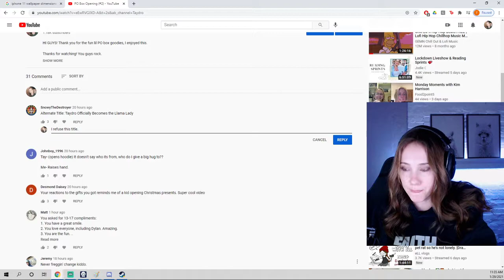Day 88 - flock of geese pooping on tay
Day 88 - 100 day challenge streaming every day